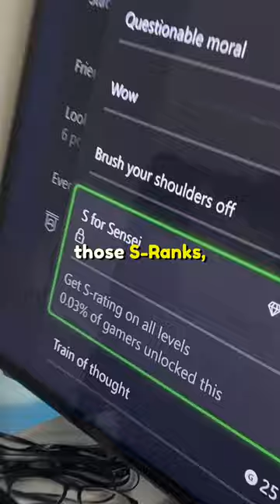Don’t get rid of it. ITS AWESOME